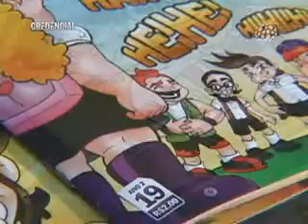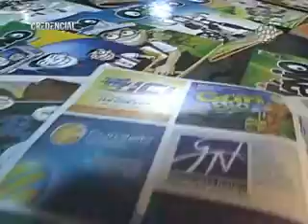O Mundo de Otávio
Programa Credencial  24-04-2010 Rede Massa - SBT Paraná. Programa Jovem!